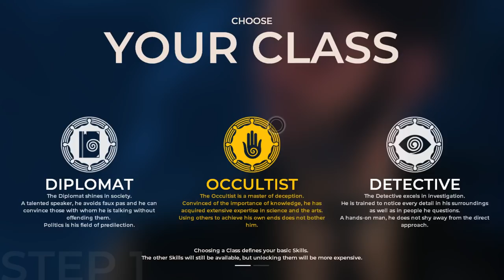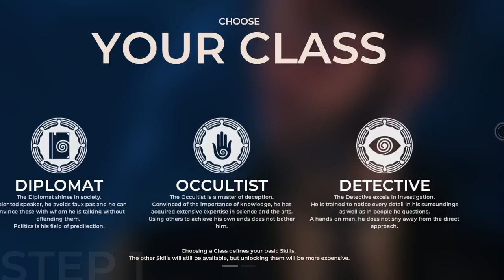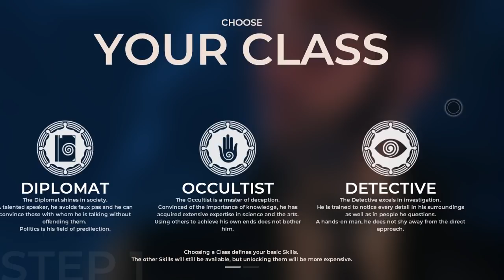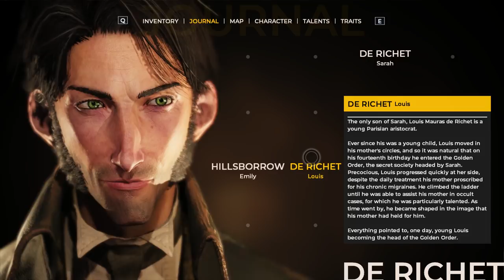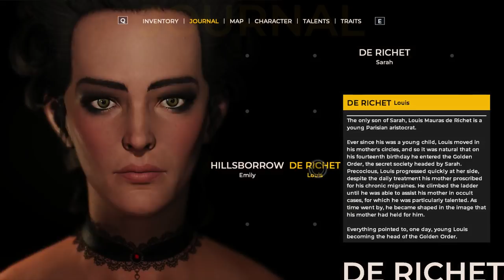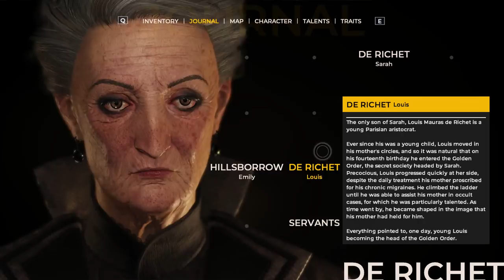Missing - The Council Ep1: The Mad Ones - Part 1 - Let's Play Blind Gameplay Walkthrough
In The Council Episode 1: The Mad Ones Part 1 we are introduced to Louis de Richet, the son of Sarah who is the leader of a secret society known as the Golden Order. Sarah has gone missing and it's up to Louis to acquire the skills necessary to navigate a complex web of intrigue and deceit in order to find her!